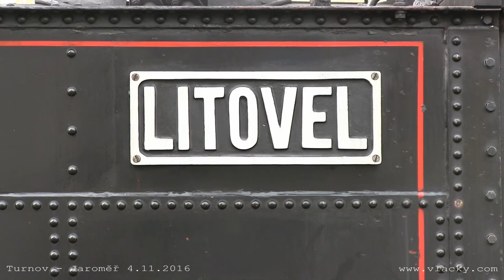Jízda parního vlaku Turnov - Jaroměř 4. 11. 2016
Jízdy zvláštních vlaků u příležitosti návštěvy císaře Františka Josefa I. na bojištích války prusko-rakouské 1866